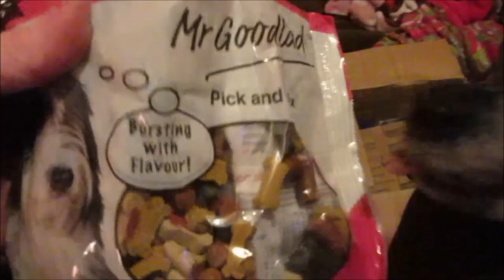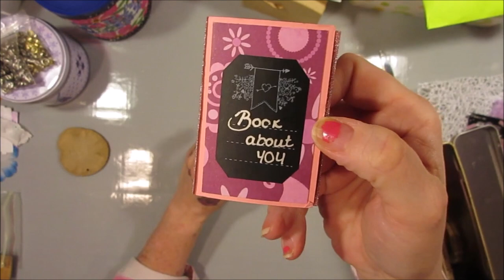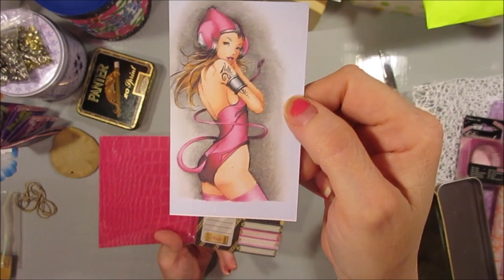Happy Mail From Samantha! Such A Wonderful BIG Box!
I always appreciate my happy mail, its pieces of the other persona heart and soul that they wrap up and send to me :)

Please subscribe to get the latest videos delivered right to your email and don't forget to "like" or ThumbsUp" If you enjoyed this video, I love getting your feedback so please comment below :)